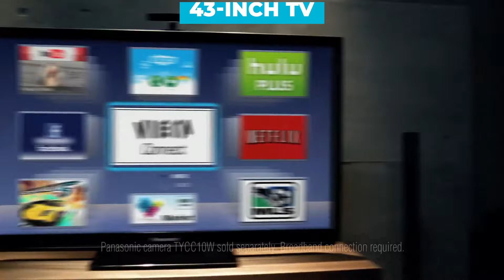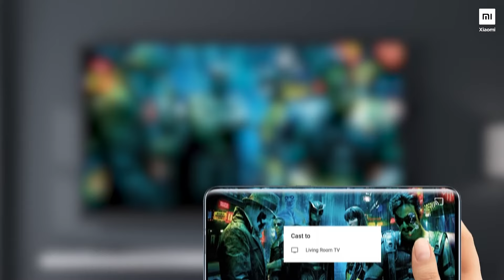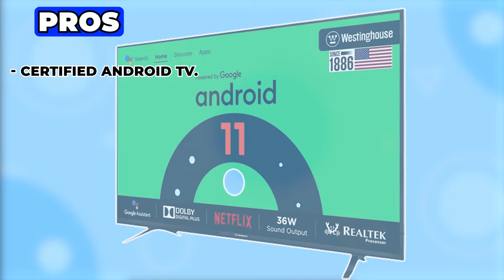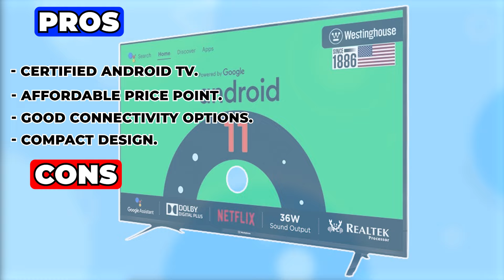Top 5 Best 36+Inch Smart TVs Under ₹30,000 [2024] - [Don’t Buy Before Watching This]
🔥BEST DEAL ON AMAZON

1. Karbonn 43 TV inches KJS43ASFHD

2. Panasonic 43 inches TV TH-43MS660DX

3.MI 40 inches TV L40M7-EAIN

4.Westinghouse 40 inches TV WH40FX51

5.LG 43 inches 43UR7500PSC